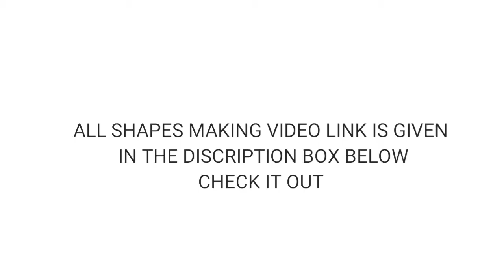All Mathematical Shapes | All geometrical Shapes | All 3D Shapes Model Making | WM10F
All Mathematical Shapes |  All geometrical Shapes | All 3D Shapes With Model Making | WM10F

CUTTING MAT

Cutting knife

Steal scale

Mount board sheet

Hello guys this Shapes series I made last year and uploaded , here I have only shown you the shapes and added all the links below , click the link and see which ever shape video you want to see , it looks hard to make but it's simple if you follow the steps I have shown you in the videos

Geometrical Shapes / Mathematical shapes

( NOTE - LINK OF TRIANGULAR AND PENTAGONAL PYRAMID IS NOT GIVEN )